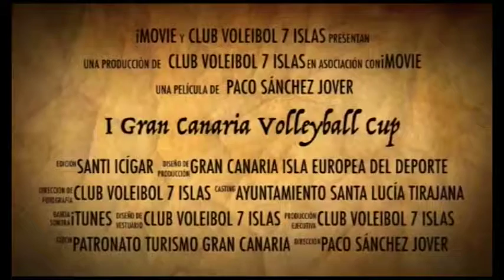INFORMATIVO SANTA LUCÍA WEB - 22 08 2018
Informativo del municipio de Santa Lucía:
1-Fin del programa de Verano del Centro Interpretación La Fortaleza.
2-Comienzo de la pretemporada del club Voleibol 7 Islas Vecindario.